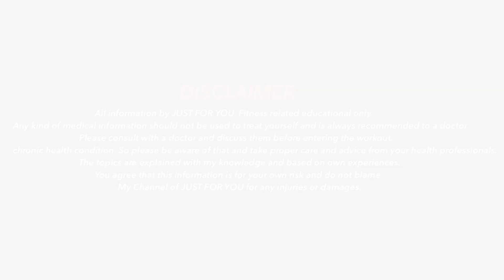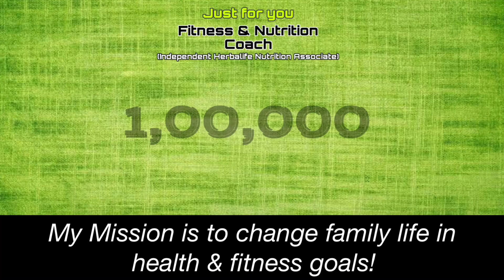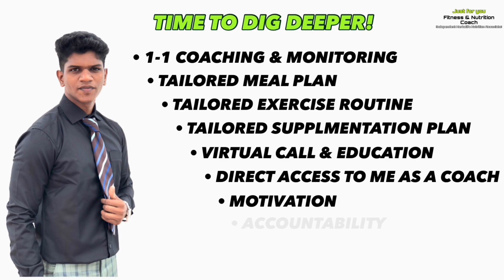What time is best for workout morning or evening?🤔(Tamil)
Mr.M.Vinithkumar.
  Chennai